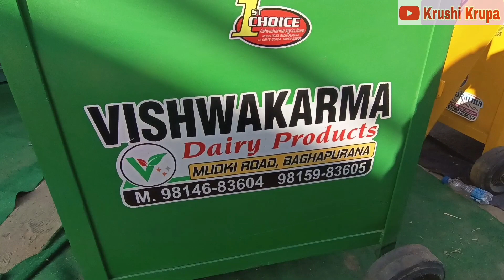गाईच्या शेणापासून लाकूड बनवून स्वतःचा व्यवसाय करा|रोजगार|Cow dung log machin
|रोजगार संधी | low investment business| कमी भांडवलात व्यवसाय